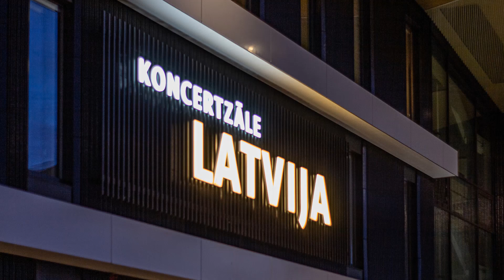Koncerts Ventspilī 02. 03. 2023. Latvija